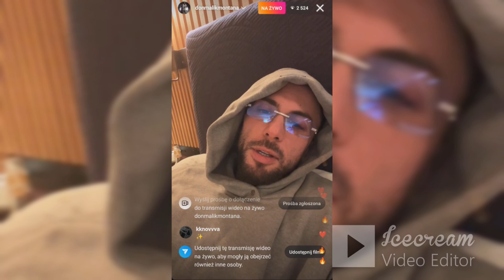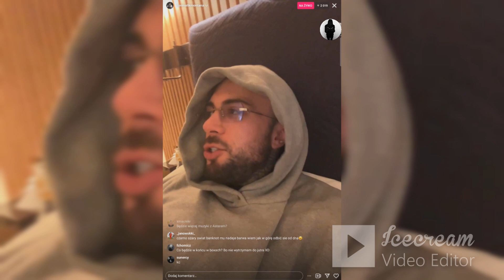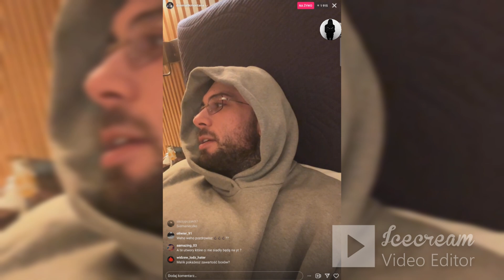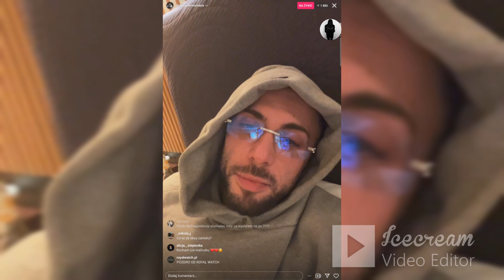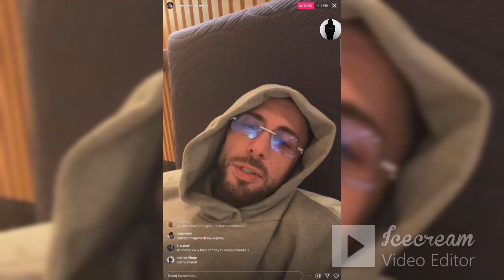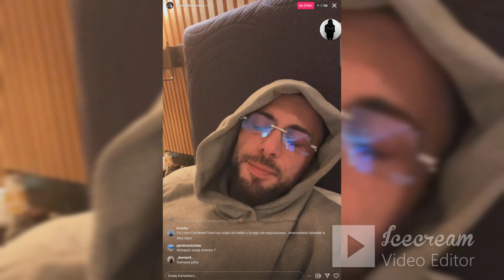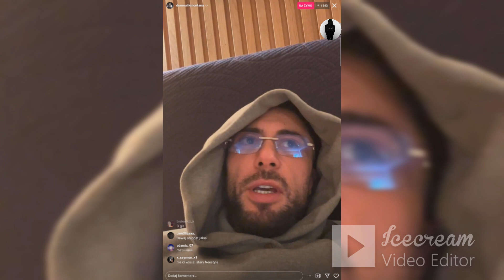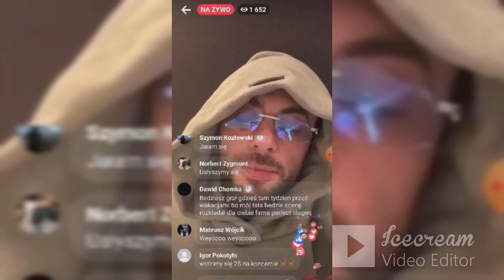MALIK MONTANA OSTATNIE GODZINY PRZED PREMIERĄ PŁYTĄ I CIEKAWOSTKI O POWSTAWANIU TRACKÓW (CAŁY LIVE)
Filmy mają za zadanie promować artystów ja z tych filmów nie czerpię żadnych korzyści materialnych wszystkie prawa autorskie należą do ich twórców w razie problemu proszę ze mną o kontakt na mój e-mail a ja wtedy od razu usuwam filmik